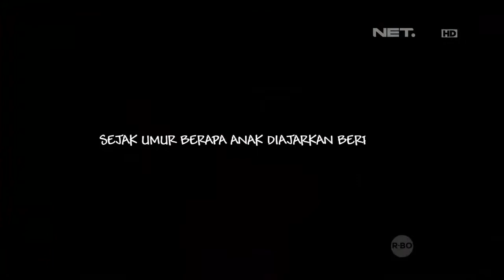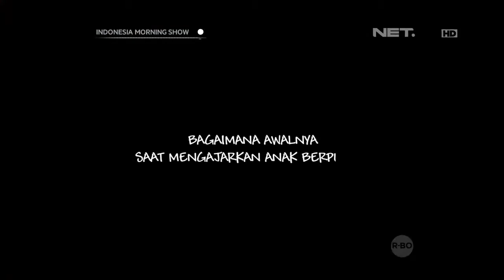Voxpop belajar puasa sejak dini - IMS